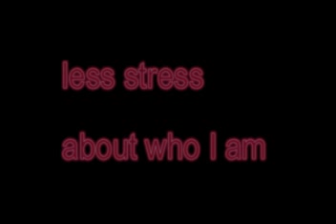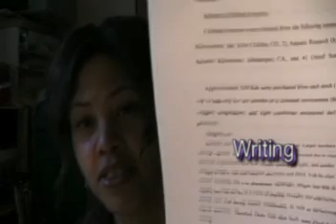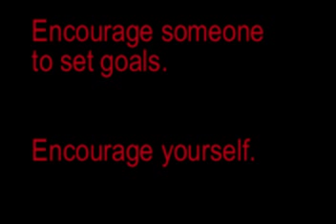Day 4-5 100 Day Challenge- What a week!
The last couple of days have been awesome. What more can I say...